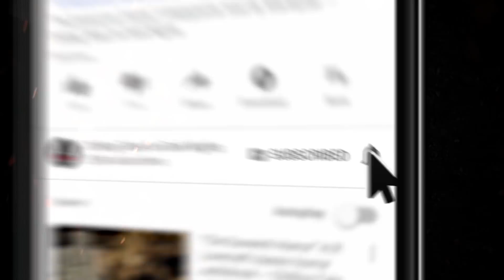"Strange Playthings" Christopher Zaleski Creepypasta 💀 S1E07 DREW BLOOD Dark Tales Podcast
For this seventh episode of Drew Blood, a tale of tragic loss and lunacy made manifest.

📚 READ ALONG ON OUR HORROR FICTION WEBSITE CREEPYPASTASTORIES.COM:
COMING SOON!

👥 MORE OF AUTHOR CHRISTOPHER ZALESKI:

CREDITS
"Strange Playthings" by Christopher Zaleski